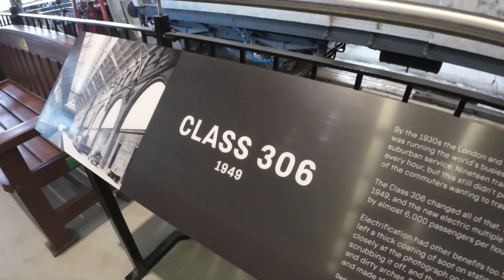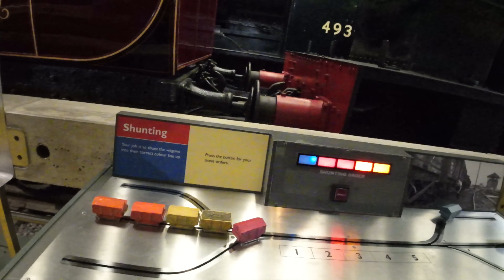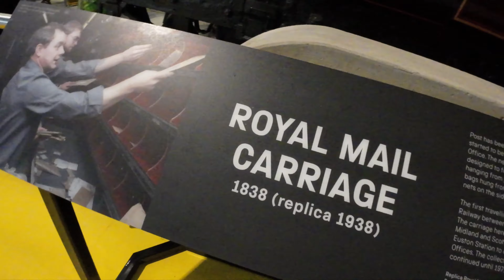inside Locomotion Museum